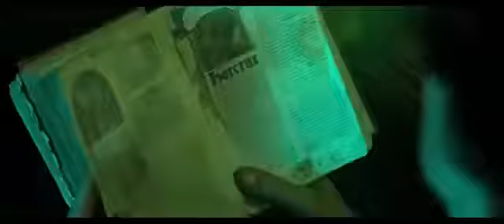Voldemort- Origins of the Heir (2017) Harry Potter trailer